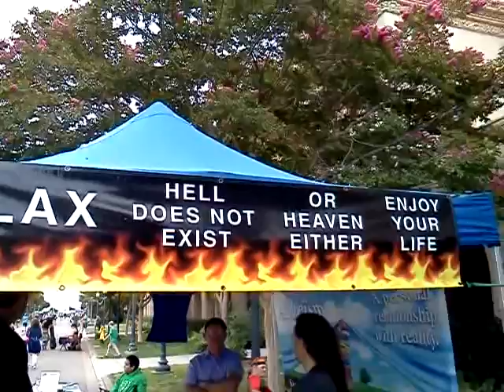IT'S JUST COMMON SENSE,RIGHT??? ~ BIGTOMSCIENCE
Walking home from work :)